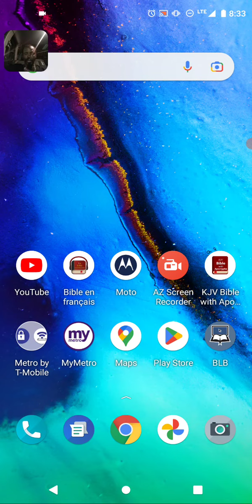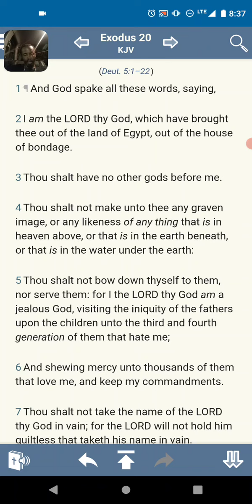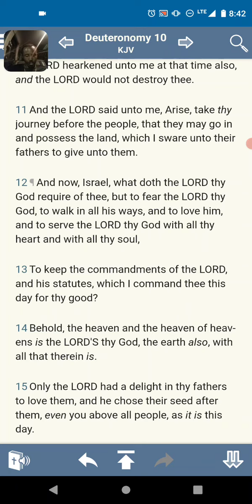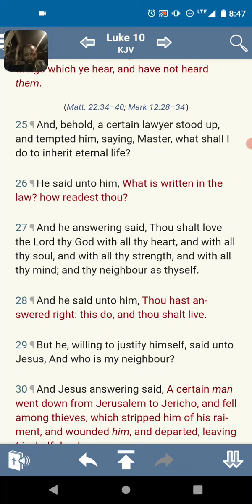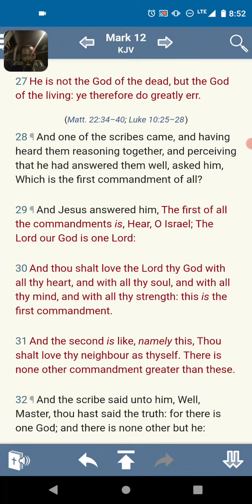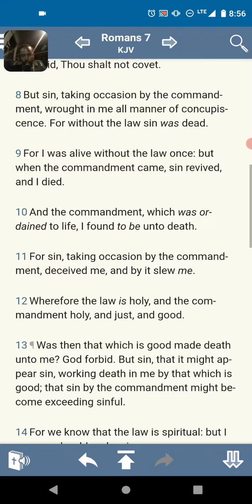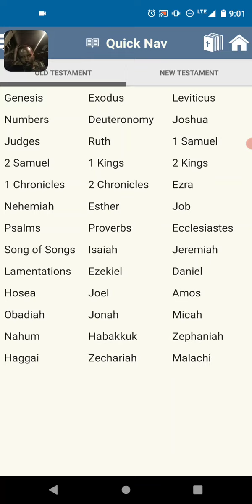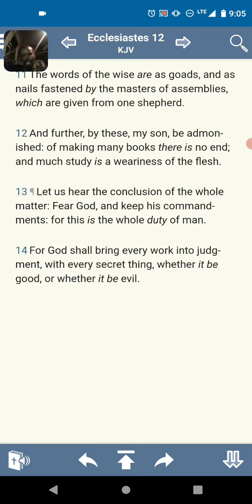it's our duty to fear, love, worship,serve our God YAHAWAH bahasham Yahawashi,ye man of yasharahla